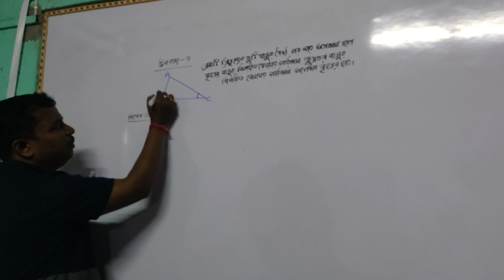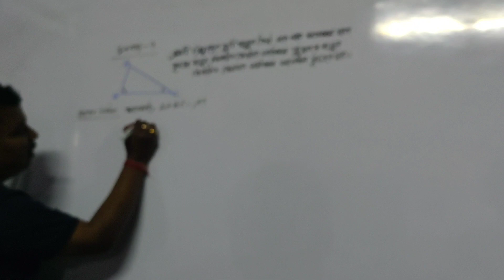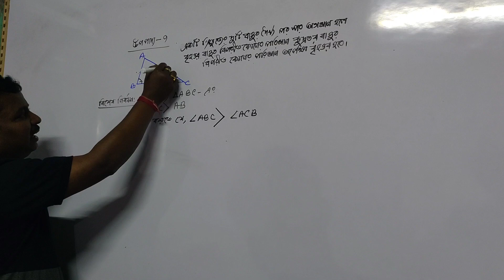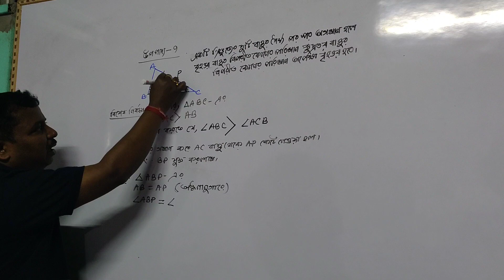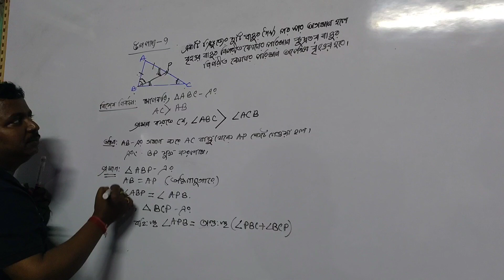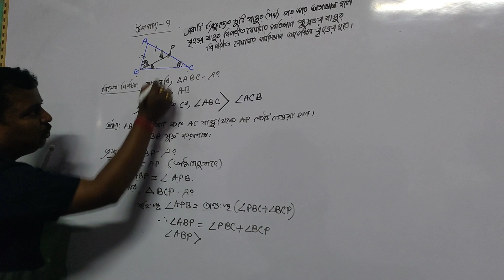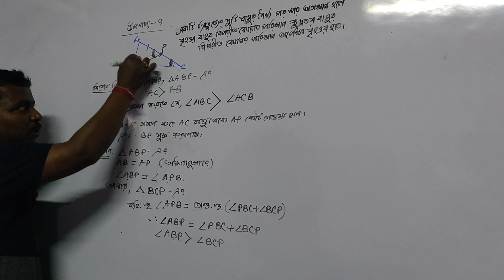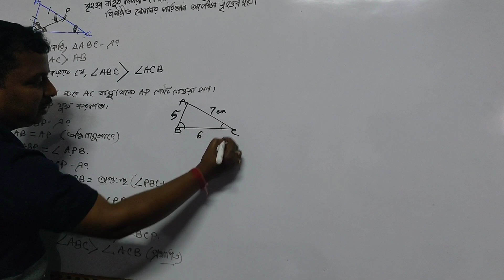উপপাদ্য :9 " ত্রিভুজের যে বাহুটি বড় তার বিপরীত কোণ অবশ্যই বড় হবে"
একটি ত্রিভুজের দুটি বাহুর দৈর্ঘ্য পরস্পর অসমান হলে বৃহত্তর বাহুর বিপরীত কোণের পরিমাপ ক্ষুদ্রতর বাহুর বিপরীত কোণের পরিমাণ অপেক্ষা বৃহত্তর হবে।
এই উপপাদ্যটি আমি প্রমাণ করে দেওয়া হলো এটা আশা করি অনেক তোমাদের কাজে লাগবে। এটি  অনেক অংক (জ্যামিতিক)এবং পরবর্তী উপপাদ্য গুলো করতে অনেক সাহায্য পাবে। তোমাদের বুঝতে অসুবিধা হলে অবশ্যই কমেন্ট করবে।
ধন্যবাদ 🙏